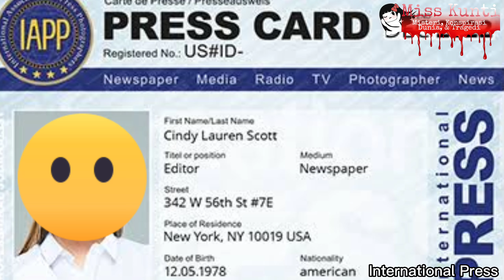PRIA IDAMAN PEMENANG ACARA TAKE ME OUT YANG TERNYATA PEMBVNVH BERANTAI - RODNEY ALCALA | #32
Rodrigo James Alcala adalah seorang pria asal Texas yang lahir pada 23 Agustus 1943 yang dikenal dengan nama Rodney Alcala. Berkat wajahnya yang tampan membuatnya berhasil memenangkan acara ajang pencarian jodoh pada 13 September 1978 yang bertajuk The Dating Game yang disiarkan oleh stasiun TV ABC Amerika. Namun dibalik ketampanannya ia memiliki jati diri yang amat sangat mengerikan. Dia berhasil merayu ratusan wanita untuk diming-imingi menjadi model atau artis yang justru mereka harus menjadi korban kebiadaban Alcala.

Simak videonya sampai selesai agar tahu kronologinya…